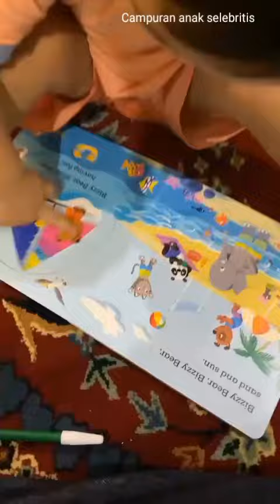Gala Sky Mau Makan Tapi GaMau Pake Celemek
Gala Sky Andriansyah